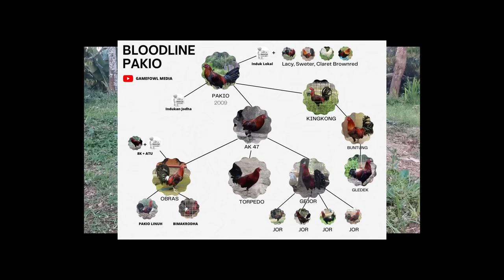SILSILAH PAKIO ‼️ LEGEND DARI DESA MADENAN BERSAMA PAKIOANA MADENAN !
Divideo ini saya mengunjungi peternak ayam di desa madenan bernama ketut ana, beliau adalah seorang peternak yang mencetak pakio pada tahun 2009 dalam video ini diceritakan bagaimana proses pak ketut ana menciptakan pakio, sembari melihat peternakannya di desa madenan, bali

Kontak Person

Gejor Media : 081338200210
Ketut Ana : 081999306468